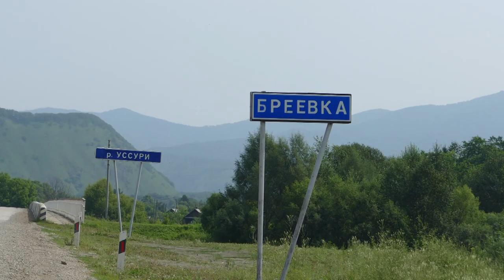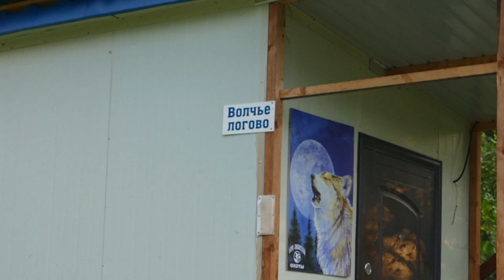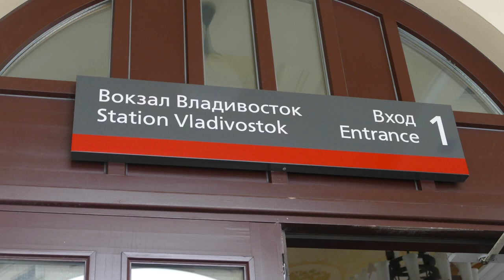Ussuri 2015 film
В 2015 году наш край и меня лично посетили гости из Польши: доктор технических наук Веслав Ярошевич, доктор лесных наук Яцек Подольски и Валдек Хилла. Их желание было увидеть настоящую тайгу. Но в настоящую было бы не удобно, но приближенную к ней посетили. Что получилось, выразил в фильме Веслав. Это его авторство.